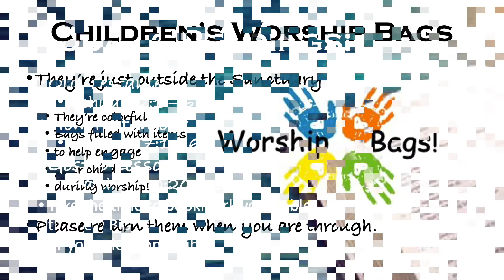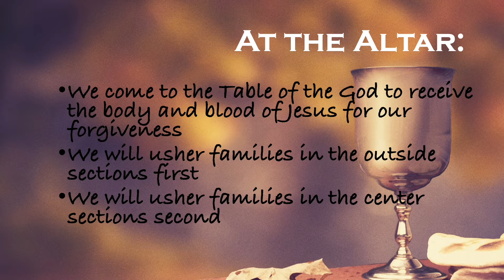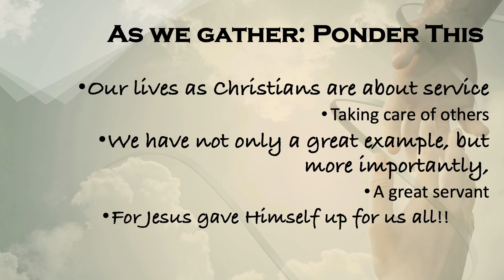This Week's Announcements for Sunday, October 3, 2021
This is what is happening at Faith Lutheran Ministries starting this Sunday, October 3, 2021. Please comment if you have questions.